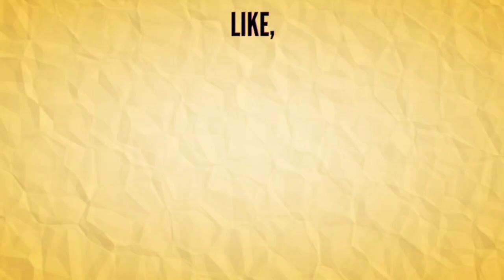Why Red Ants Can Bite But Black Ants Do Not? | Explain in Hindi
Why Red Ants Can Bite But Black Ants Do Not?

Amazon Gadgets Buy Link 💸

1. Pixel Buds :

2. Princube :

3. Jet Ultra Drone :

4. Chefman :

5. Atmoph :

Do Black Ants Bite?

Hello All,

Today I am gonna cover the topic do ants bite. This is a common question that a lot of ant keepers ask about keeping ants. So I will go through some of it with you and explain about different species and how some bite and some don't bite.

I get asked does ants bite. The answer yes some species of ant do bite. Black ants could be a wide range of different species. For example lasius niger workers cannot bite humans or sting as they are too small. But young lasius niger queens can deliver a bite. I have experienced this. It was just a little sting like a paper cut.

Some smaller species of ants find it hard to penetrate our skin with their jaws or stinger and that is why some species will try to but just can't deliver a sting or bite like other bigger ant species.

Blacks Ants such as the Bullet Ant can not only bite but also deliver a really powerful venomous sting that can leave you in horrible pain ranging from 12 to 24 hours. This is a defensive ability of the bullet ant to warn off big predators.

What is it like to get bite by an ant ?

Well some species will just bite you and you may or may not feel it. It could be just a little sting or no sting at all. But other ants can deliver painful stings and bites that can give you rashes, painful reactions to the sting but most are not life threatening.

When keeping species of ants that do bite, it is always best to first read up about the ant species you are going to keep. And always wear protective gloves especially if you are feeding them or having to clean out the home.

I hope this helps cover things up, that ants can bite. But it always depends on the species that you decide on keeping.

1) ants can bite

2) do ants really bite

3) do ants sting

4) black ant sting

5) i got stung of a ant

6) Kali chitiya kyu nahi kaat sakti

7) Laal chitiya kaat sakti hai lekin kaali    chitiya kyu nahi kaat sakti

8) red ants vs black ants

9) black ants vs red ants

10) Red ants black ants movie in hindi

Non-profit, Educational or Personal use tips the balance in favor of fair use. and I am not owner of any content which i used in my video all resource like picture or video from google or any other helpful site which help us to explain our video nicely or deeply so i credit to my all work to google or any other sites. if i used any other's content then i will definitely credit to him thanks i hope all owner understand to me if i used some content in my videos Thank You